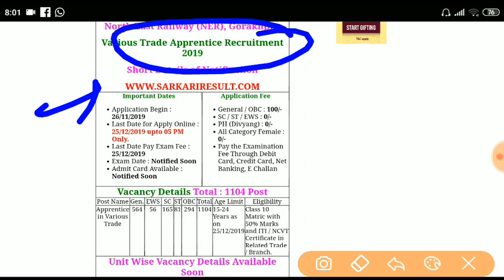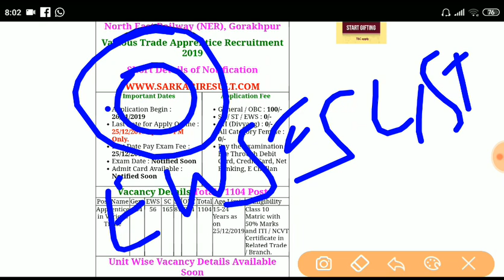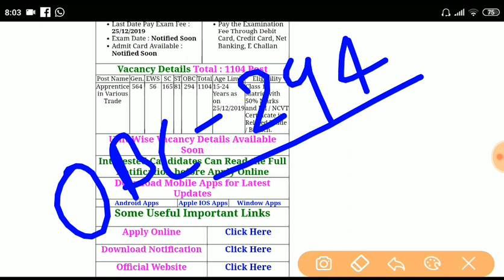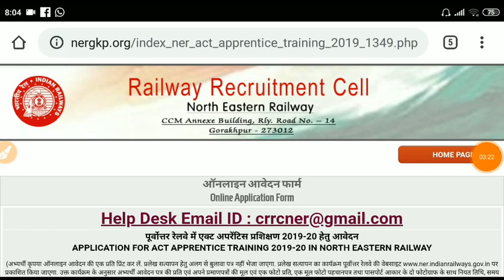North East Railway ( Gorakhpur)apprentice Online form 2019#How to apply#latest job notification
northeastrailway2019 apprentice job2019